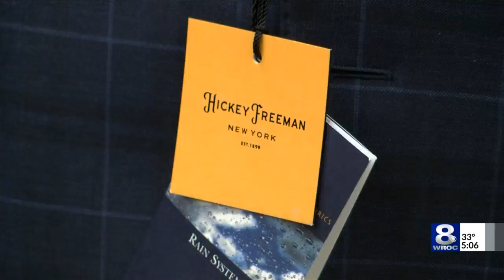Hickey Freeman expanding in Rochester, adding 80 new jobs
Clothing manufacturer Hickey Freeman is adding up to 80 new jobs as the company moves to add new products.